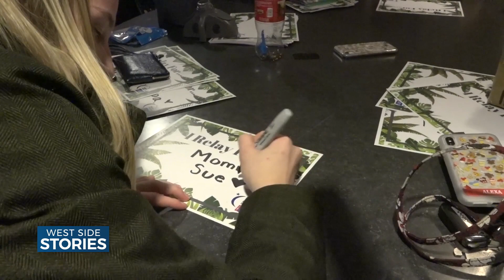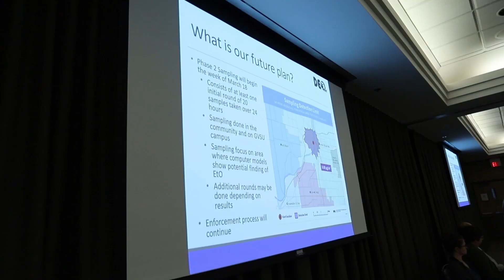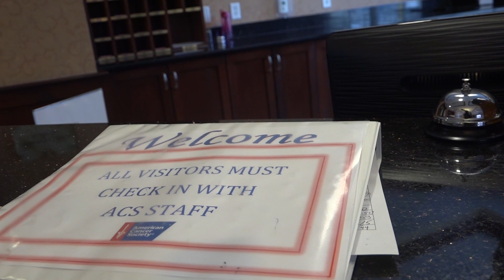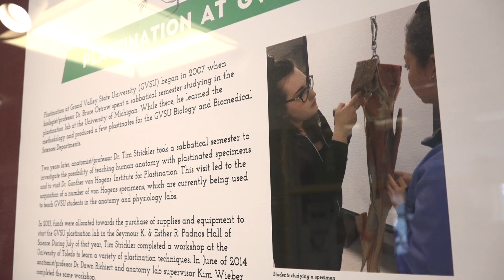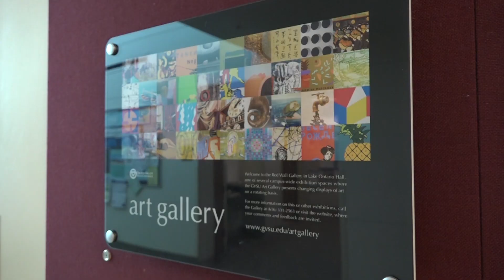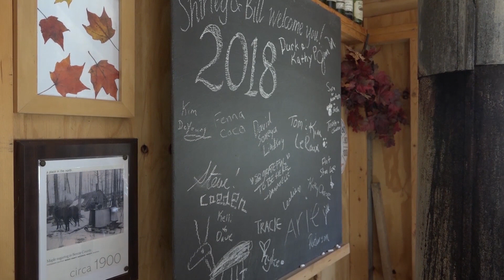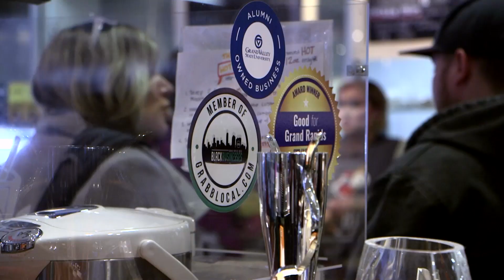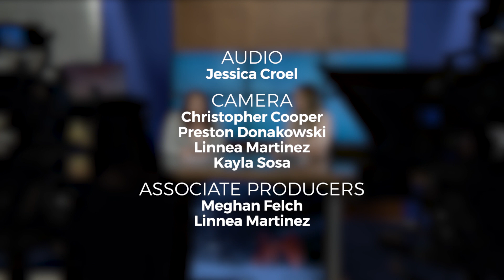S2E22, West Side Stories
On this week's show:
1:04 - DEQ investigates Viant Corporation
6:02 - Hope Lodge, American Cancer Society
10:19 - Plastination, the lab & the art at GVSU
17:29 - Maple Syrup, the harvesting process
21:11 - Order Up, Malamiah Juice Bar

West Side Stories is a weekly television program featuring people and places on Michigan's beautiful sunset side.
It airs on WGVU Life at 6:30p on Sundays.